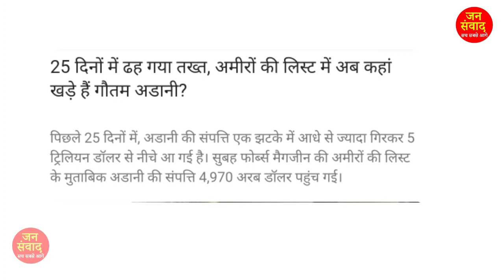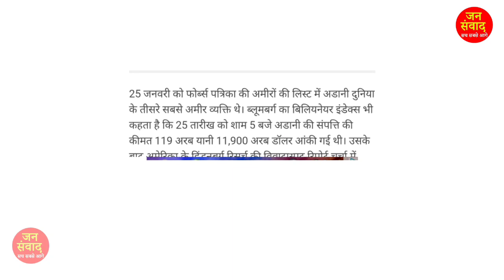21 फरवरी 2023 आज की बड़ी खबर | अभी अभी की बहोत बड़ी खबर..! देश के मुख्य समाचार modi breaking news